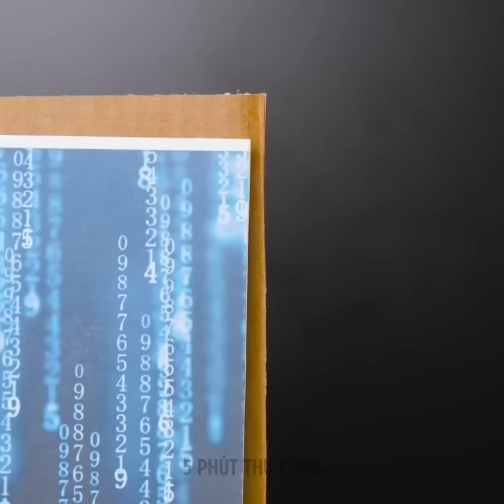WOW! NHỮNG THỦ THUẬT TUYỆT VỜI ĐỂ CHA MẸ LÀM CHO CON VUI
Xin chào các bậc cha mẹ, hãy làm theo các mẹo hay này để giúp con bạn giải trí nhé. Tạo đồ chơi bằng vật liệu đơn giản như bóng bay, kim tuyến và nước. Sử dụng sơn acrylic để giải trí cho con bạn và tạo nên một bức tranh tuyệt đẹp cho những kỷ niệm của chúng. Con bạn muốn hành động như một người lớn? Hãy sử dụng hộp bánh pizza để làm máy tính xách tay giả và sử dụng bút vẽ 3d để làm đồ nội thất giả cho đồ chơi của chúng. Bạn cũng có thể làm cho chúng đồ chơi bằng những vật liệu đơn giản có trong nhà. Bất kể kích thước ngôi nhà của bạn là bao nhiêu, hãy biến chúng thành một căn phòng vui nhộn và một mê cung phù hợp. Tự làm kẹo hình cây bút chì nếu con bạn vẽ bằng bút chì, dù sao cũng rất thú vị đấy. Lừa con bạn ăn trái cây lành mạnh thay vì kẹo. Và giúp các em học cách cầm bút dễ dàng.

00:50 Hãy để con bạn tạo một bức tranh vui nhộn mà không cần kỹ năng vẽ
02:25 Con bạn muốn tham gia một cuộc gọi Zoom? Hãy làm laptop giả bằng mẹo này
04:20 Thủ thuật thông minh để che đầu cho con bạn thay cho mũ
05:20 Cách đơn giản tự chế đồ chơi
11:15 Mẹo và thủ thuật với thức ăn và đồ ăn nhẹ cho bé
14:42 Dạy con bạn cách cầm bút